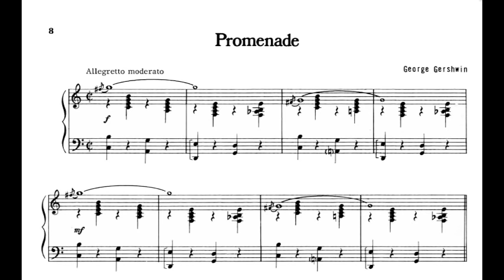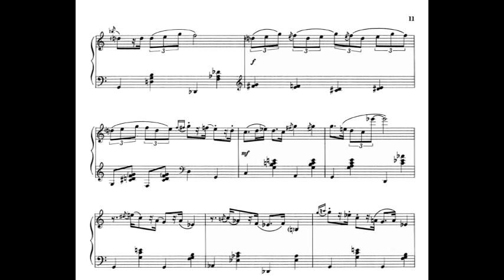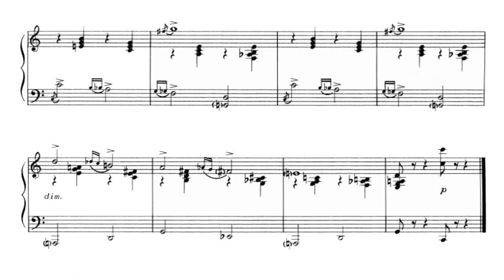Gershwin Promenade for piano with score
Promenade (Walking the Dog) from “Shall We dance” – Gershwin wrote this as part of a dog walking sequence taking place on the promenade deck of an ocean liner, and titled ‘walking the Dog’. In 1960, George’s brother Ira had it published as a solo piano work, and changed the title to “Promenade”. The lovely contemplative pace and expressive middle section make this a special musical moment.. I used  a Roland RD SX700 keyboard